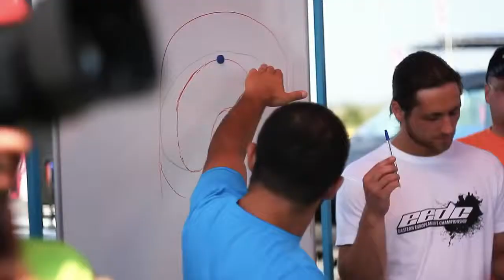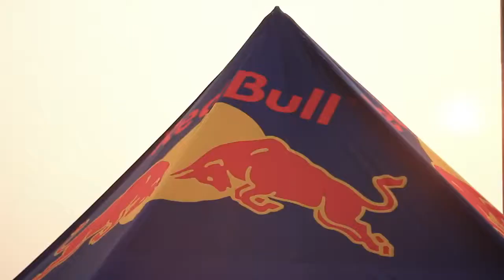Russian Drift Series 2010 stage 5 1080p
Russian Drift Series 2010 stage 5 1080p Дрифт в России